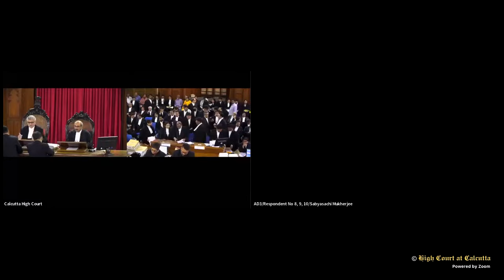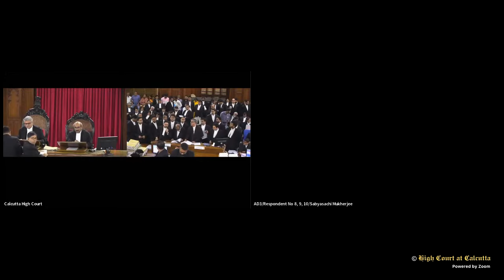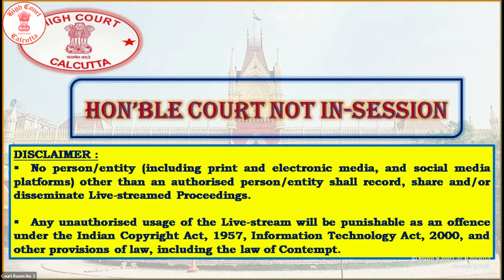29 February, 2024 - Court No. 1- Live Streaming of the Court proceedings.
29 February, 2024 - Court No. 1 - Live Streaming of the Court proceedings of HON'BLE DIVISION BENCH PRESIDED OVER BY HON’BLE MR. CHIEF JUSTICE T.S. SIVAGNANAM